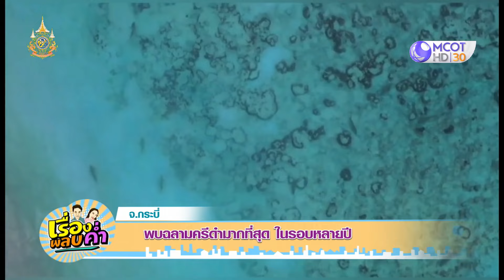พบฉลามครีบดำมากที่สุดในรอบหลายปี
เจ้าหน้าที่ปฏิบัติการอุทยานแห่งชาติทางทะเลที่ 3 จังหวัดตรัง พบฉลามครีบดำ จำนวนกว่า 280 ตัว ที่อ่าวมาหยา หมู่เกาะพีพี จ.กระบี่ มากที่สุดตั้งแต่มีการสำรวจในรอบหลายปีที่ผ่านมา บ่งชี้ถึงความสมบูรณ์ระบบนิเวศใต้ทะเล